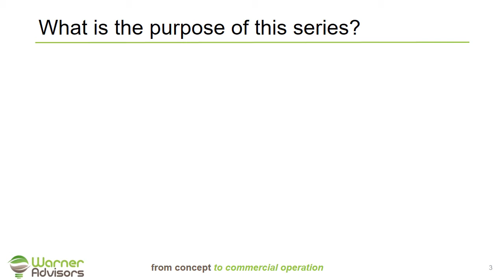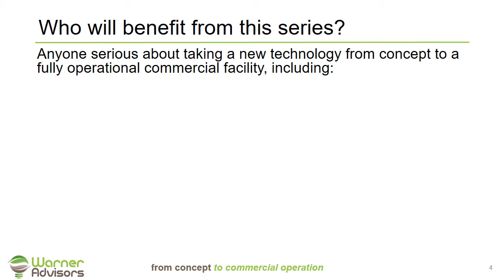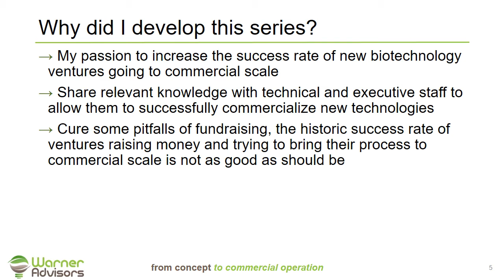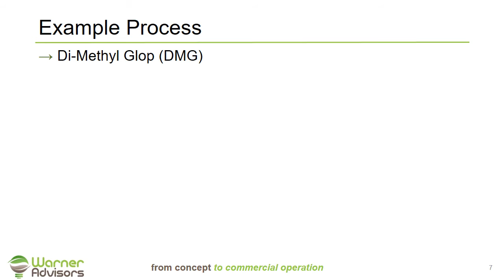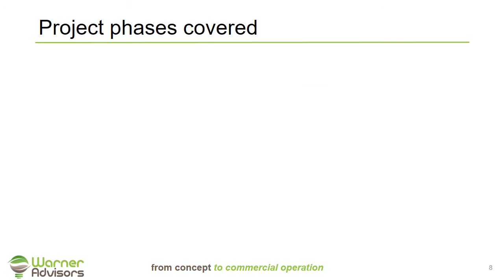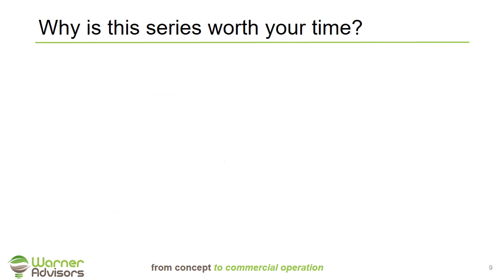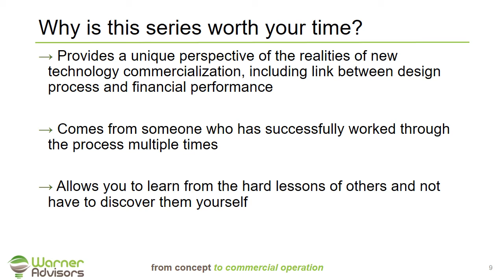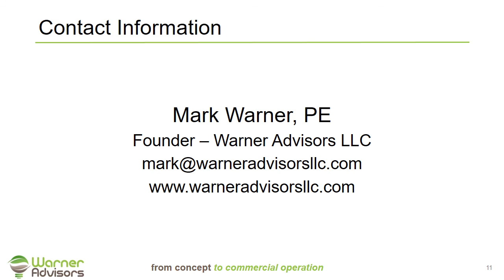Understanding Advanced Biotechnology Commercialization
This series covers the reality of commercializing advanced biotechnologies, including the engineering, construction and startup of never-been-built technologies